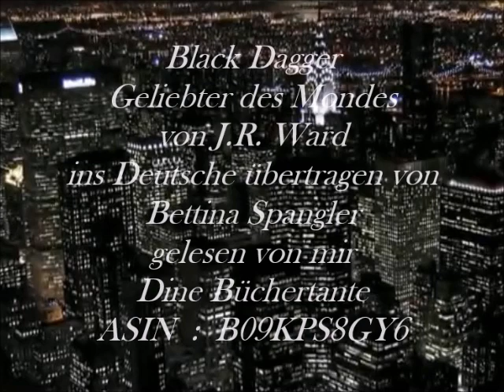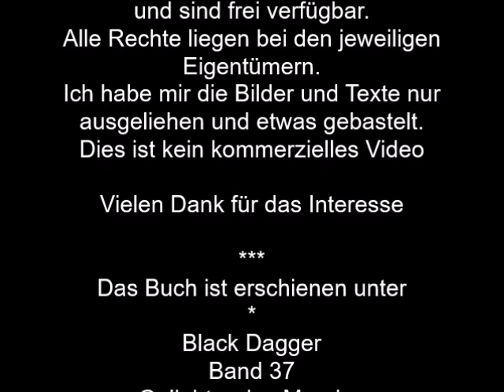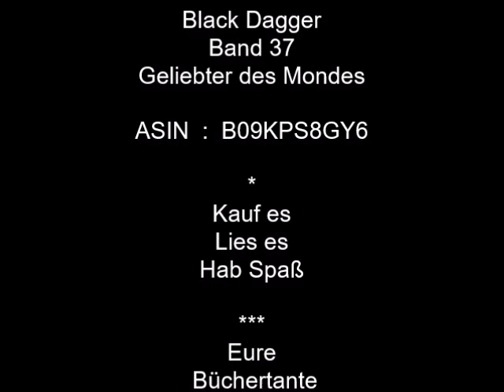BD 37 12 Geliebter des Mondes